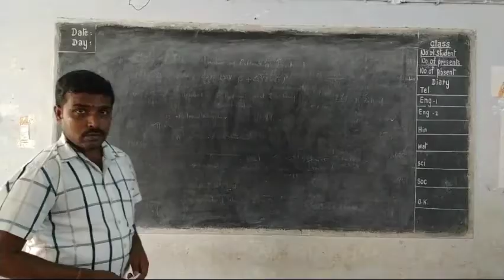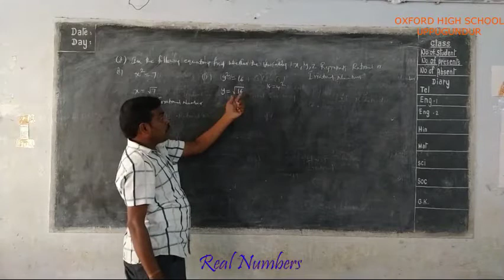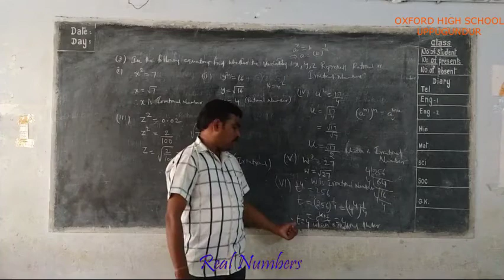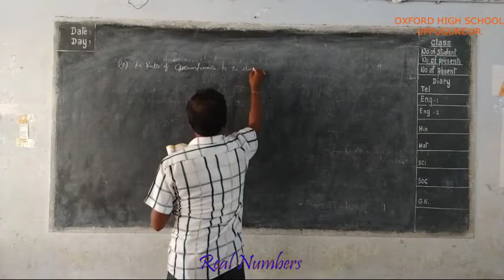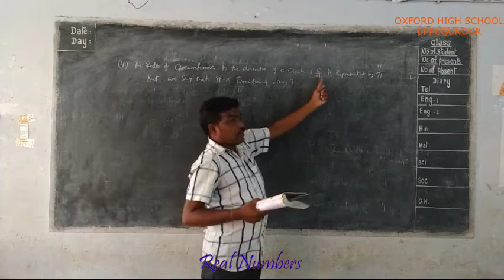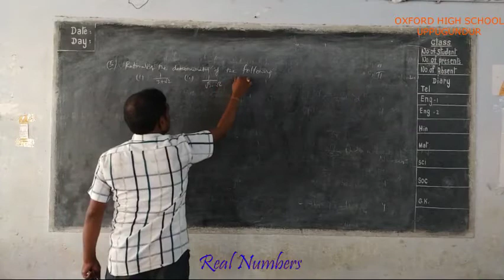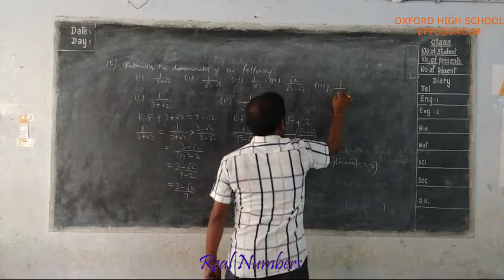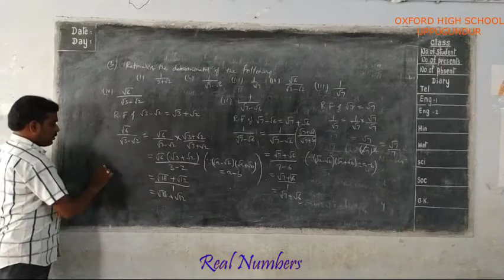Mathematics :Real Numbers part 15 (Oxford High School-Uppugunduru)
Subject: Mathematics
Lesson: ::Real Numbers part  15  (9th Class)
Teacher: Mr SIVA